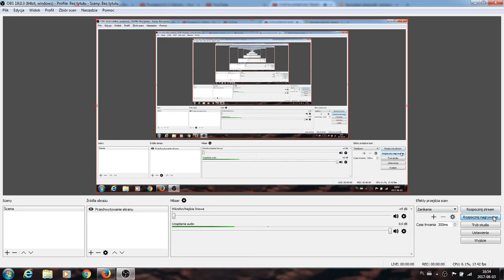Rafatus rozlewa alkohol i prosi Marlene o szmate!!!!